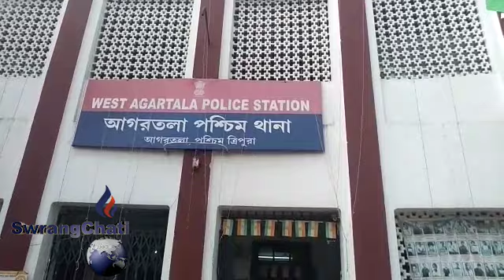Auto Malkhung-no khobwi Khoroksa Sikhokno Romkha West Psni Police